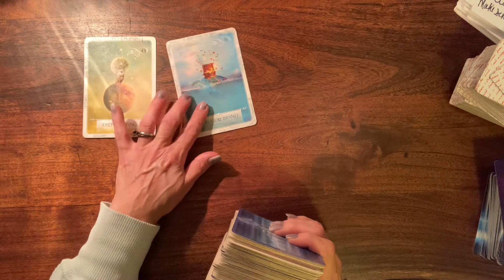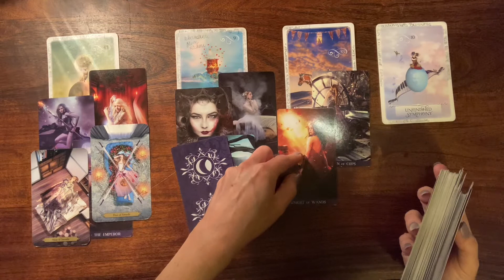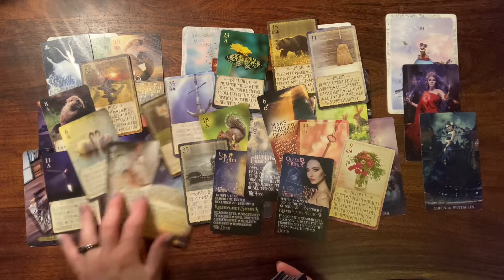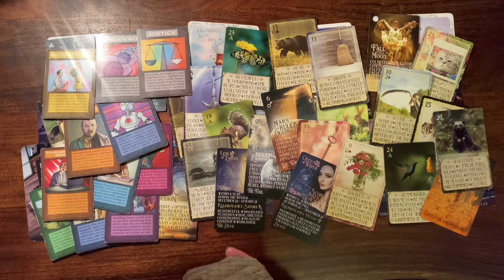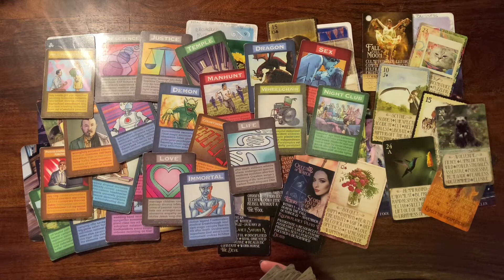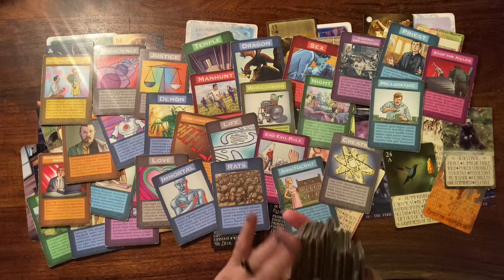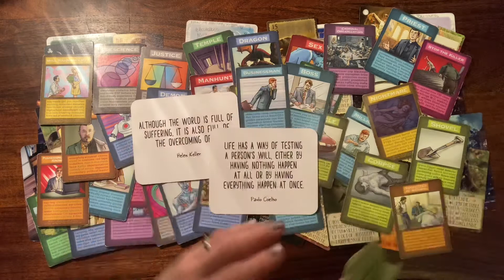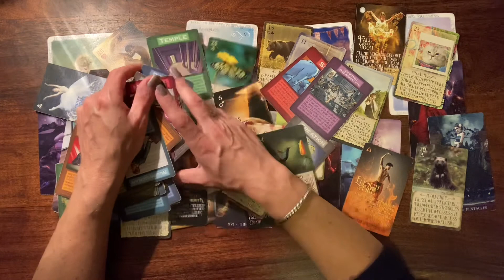Taurus- weekend read- let them go.